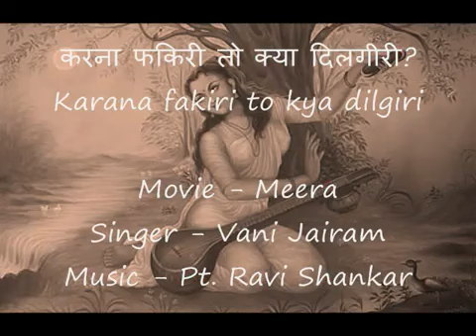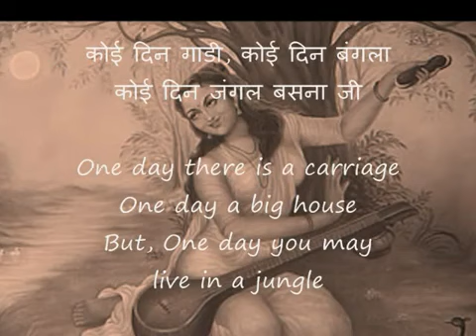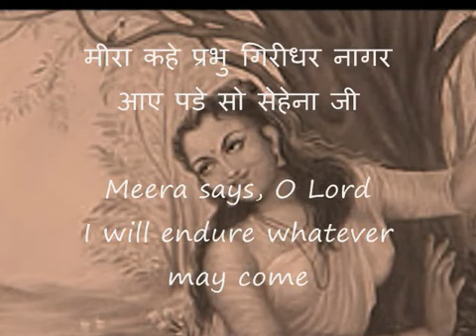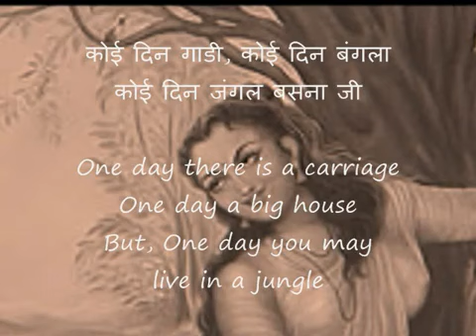Meera Bhajan - Karana fakiri phir kya dilgiri - with Lyrics Voice by Vani Jairam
करना फकीरी फिर क्या दिलगिरी सदा मगन मन रहना जी

कोई दिन हाथी न कोई दिन घोड़ा कोई दिन पैदल चलना जी

कुछ भी पाये गर्व मत करियों दुनियाँ आनी जानी है

और तेरे साथ यहाँ से तेरी परछांई भी जानी है

सबको अपना प्यार बांटना, मीठा बोल बोलना जी

कोई दिन मैला न कोई अकेला कोई दिन खत्म झमेला जी

कोई दिन हाथी कोई दिन घोड़ा कोई दिन पैदल चलना जी